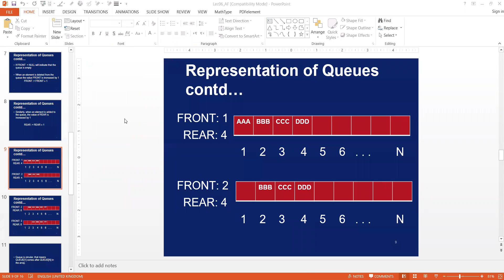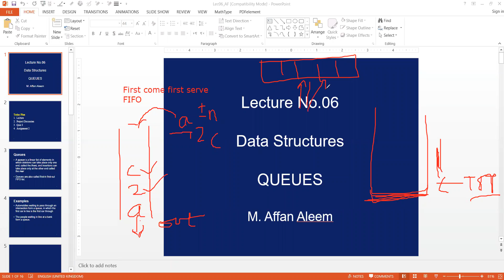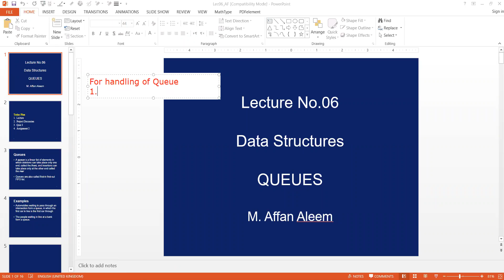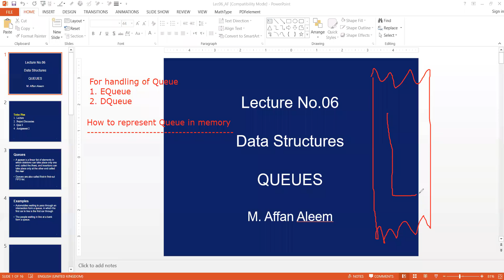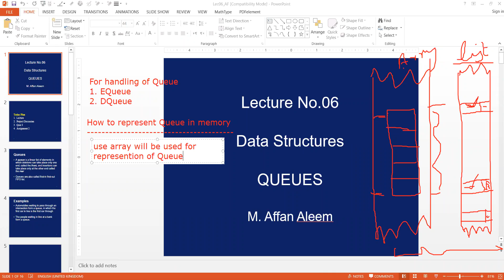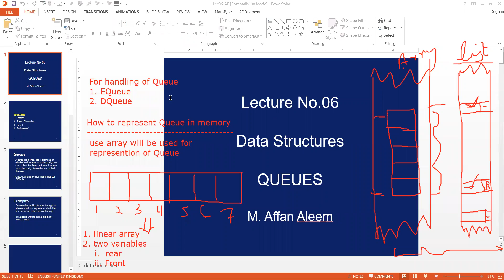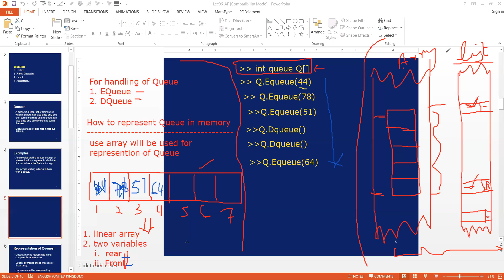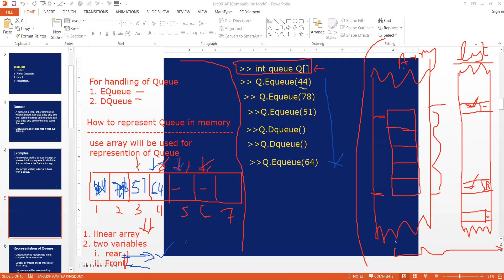Queue Lecture 13 part 1 19 11 2020